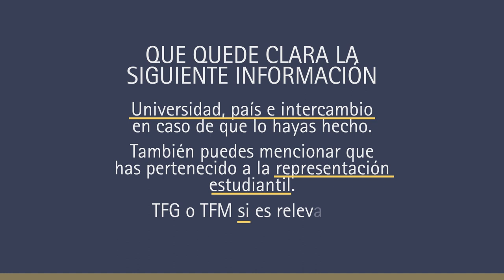CV 3 | ¿Qué se debe incluir en el apartado de formación académica?